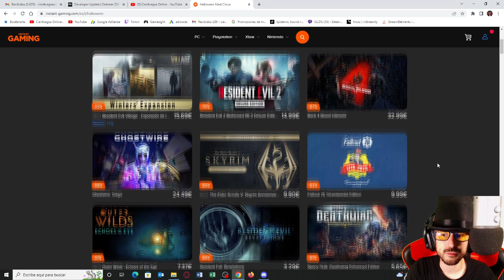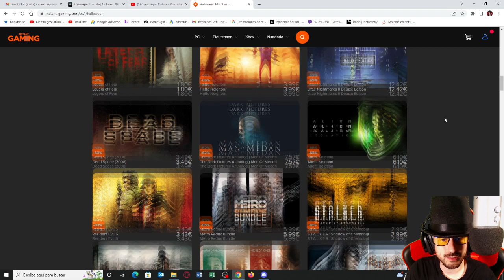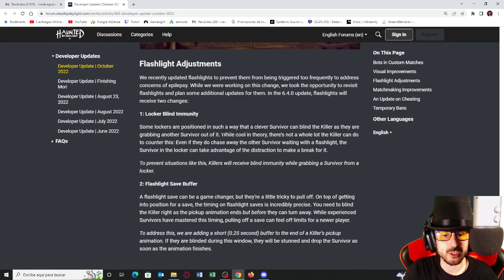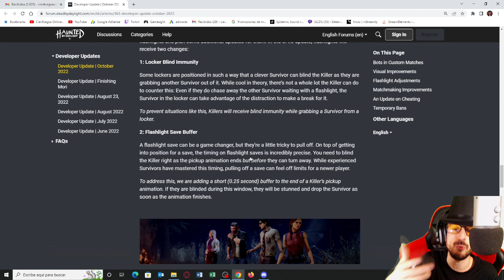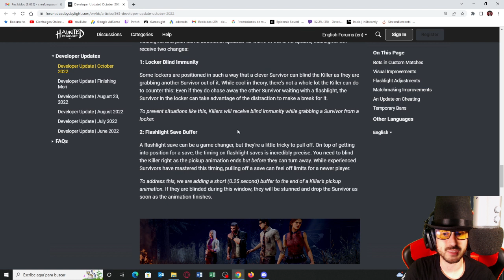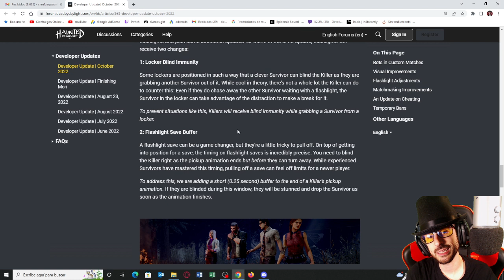DEAD BY DAYLIGHT PARA NOOBS | BUFF A LINTERNAS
Bufan las linternas de dead by daylight